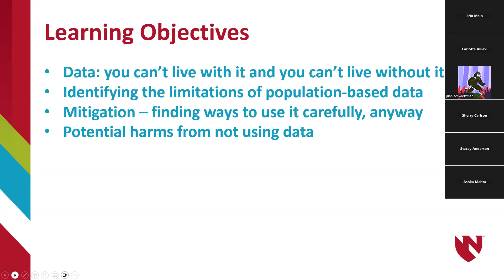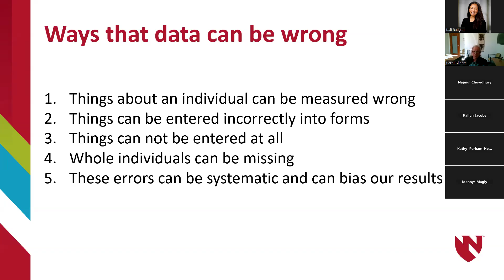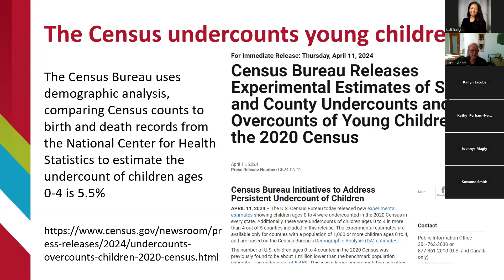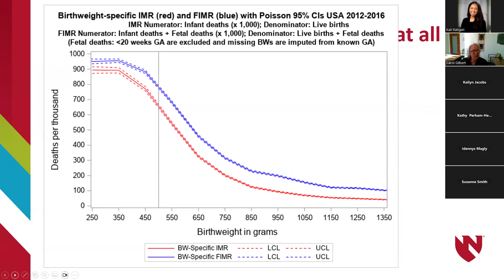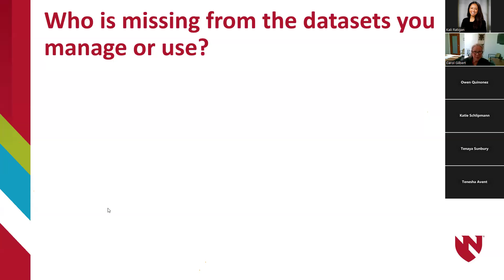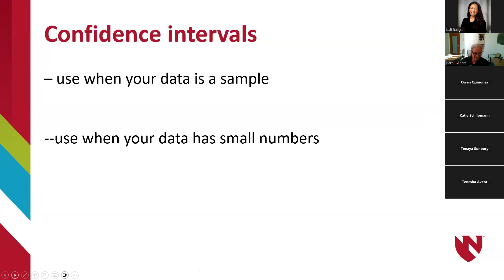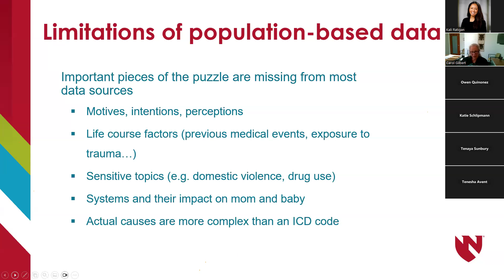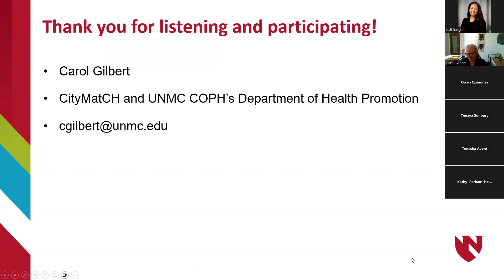Data use for MCH Public Health Practice - October 23, 2024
During this webinar Dr. Gilbert will take you through the strengths and weaknesses of population-based public health data. She will introduce or reintroduce some key MCH data sources that can be used at the local level (e.g., county and census tract), for grant writing, needs assessments, and planning. Together you will explore some of the good places to find MCH and Social Determinants data online.

There will be time for attendees to talk about the data sources they use, and the limitations audience members have become aware of in your public health practice. We will discuss some ways to identify the weaknesses of population-based data, assess the potential impact of the weaknesses, and work to overcome them, including employing other sources of information such as community input and case review findings to support good decision-making.